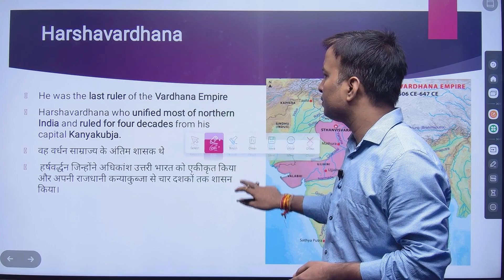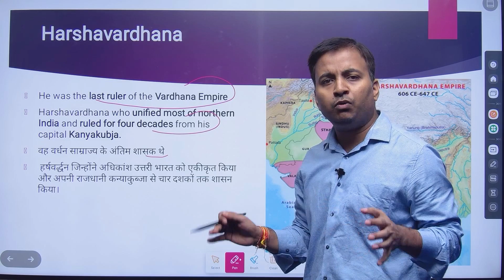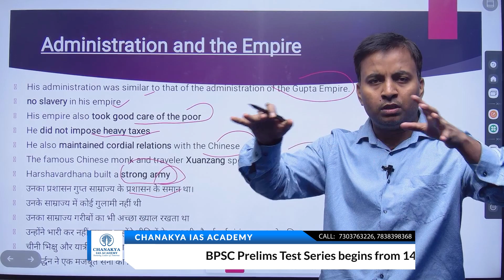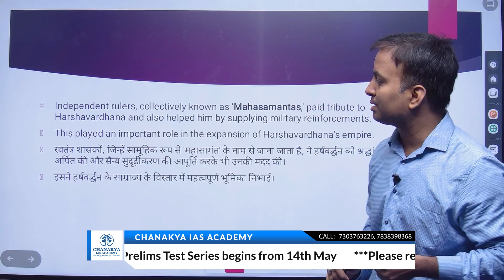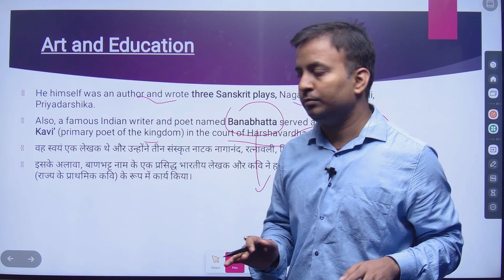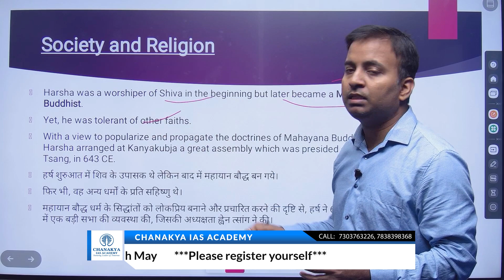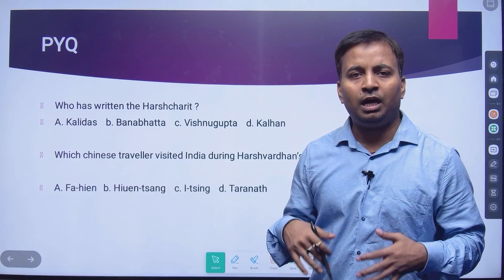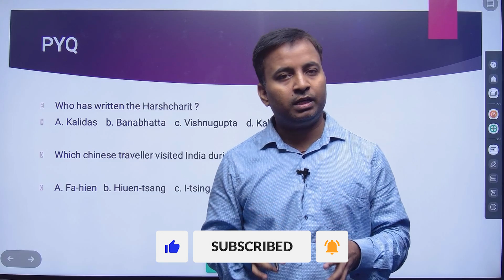69th BPSC PRELIMS ABHYUDAYA CRASH COURSE - HISTORY THEME - HARSHVARDHAN EMPIRE